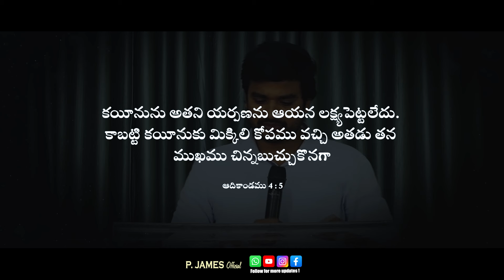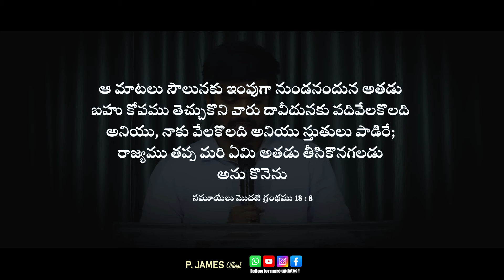ఈ పాపం నీలో ఉందా ?? | Is this sin in you?? | Bro James Telugu Christian Short Message